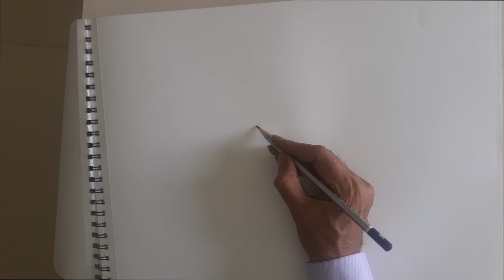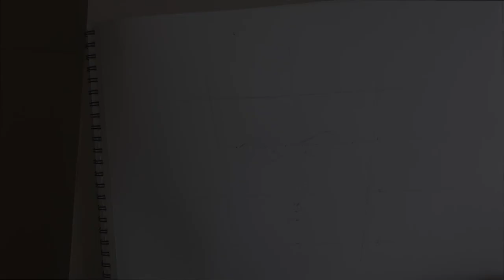chapter 5 how to make eyes and face details by manohar joshi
studio trik
edit by krish joshi